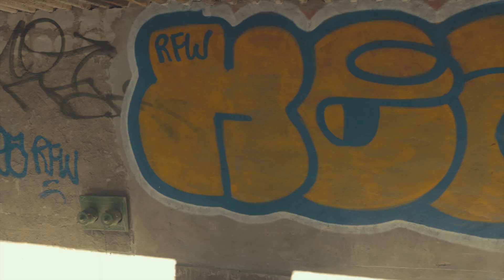Greater Hustle - EriqDaGreat x HWBT Nino ( OFFICIAL MUSIC VIDEO )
shot by pro_shooter_
prod by @Mobeats